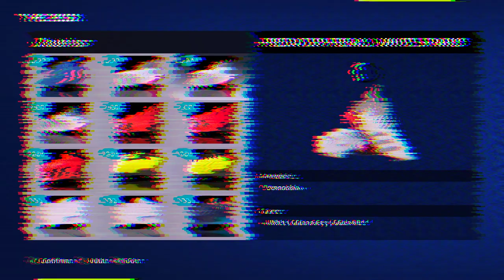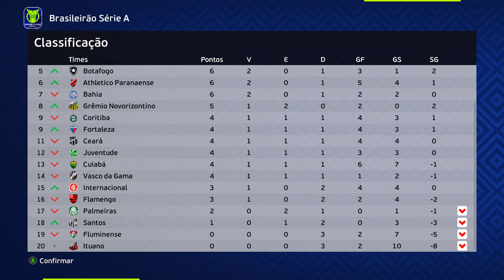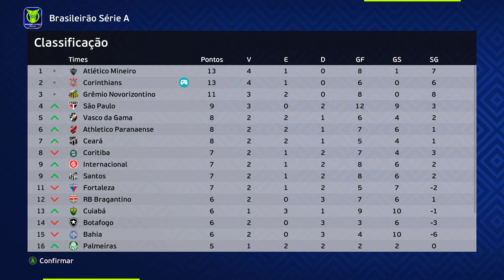N11 DÁ SHOW NA LIBERTADORES E PEDE MÚSICA NO FANTÁSTICO !! - 3° temp. Ep. 3 | Rumo ao Estrelato